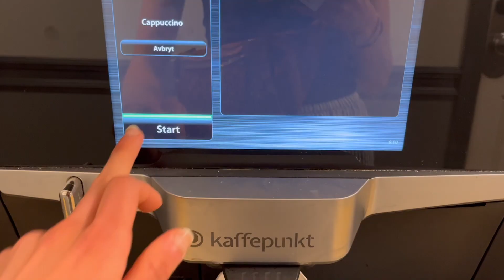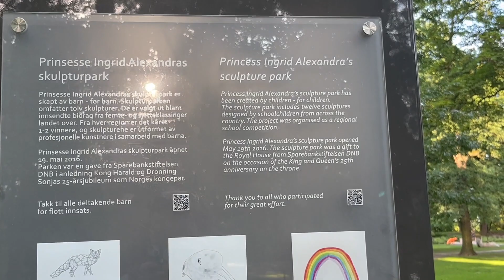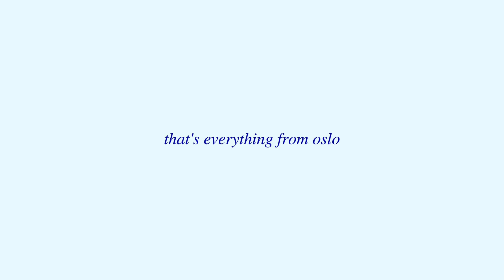summer in oslo, norway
solo travel with me! this is the second and final part of the oslo vlogs so i hope you enjoy these sunny summer days in norway. i met up with a friend and we got brunch, went swimming, and she showed me around oslo, norway!